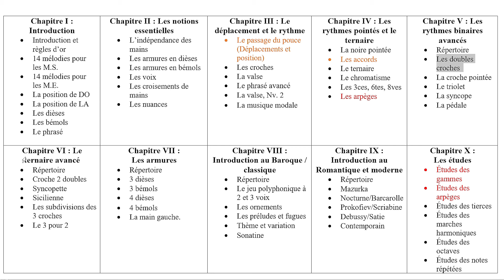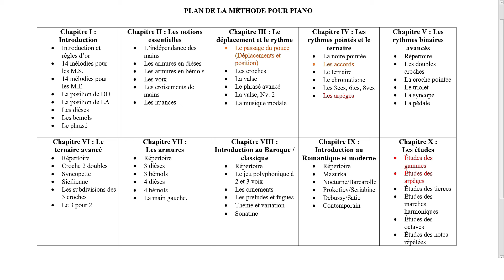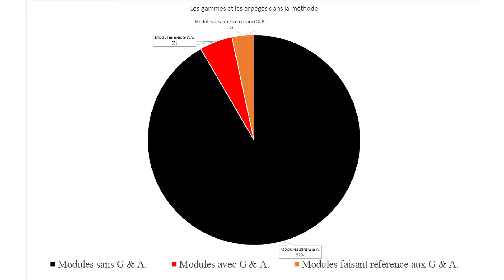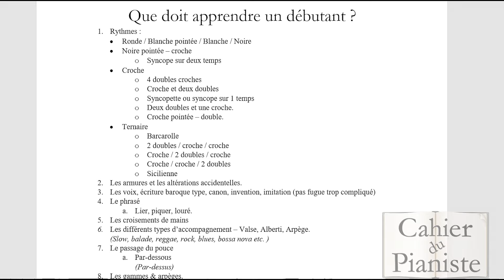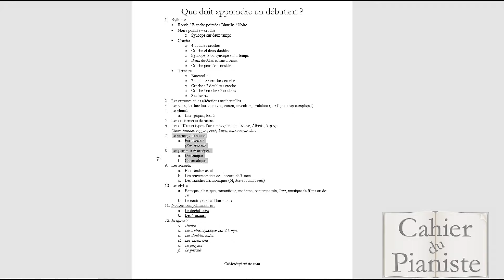Gammes et arpèges : dois-je les travailler ?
00:00 Introduction
02:11 Le PLAN
04:10 Mon expérience
08:15 Mes élèves
16:52 La Méthode